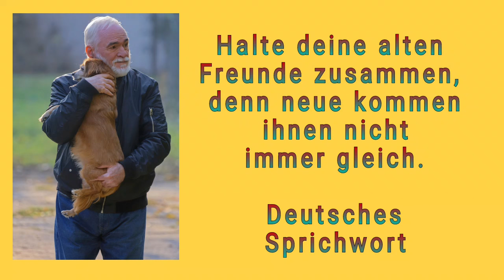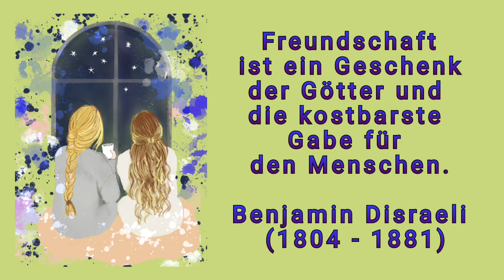Die schönsten Sprüche / Zitate über die Freundschaft * Julebuergerfee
Wunderschöne Sprüche